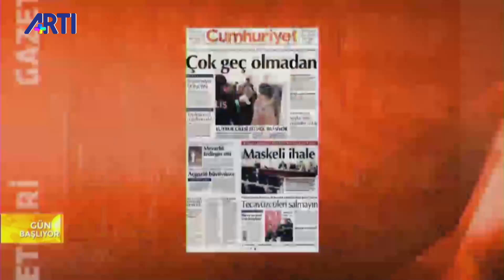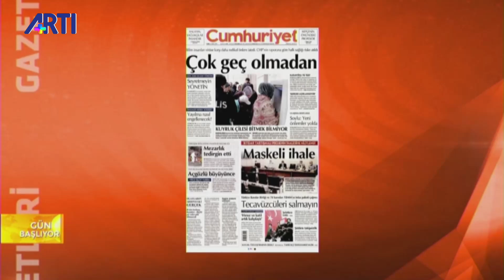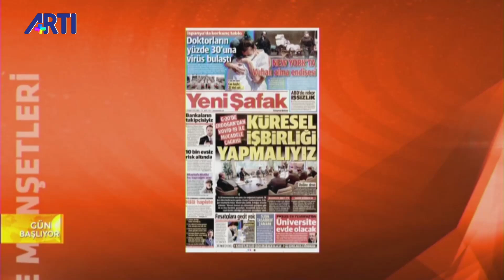Gün Başlıyor-4-Nazım Alpman-Konuk Akın Birdal, Fikret İlkiz 27 Mart 2020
Gün Başlıyor’da Nazım Alpman Konukları  Akın Birdal ve Fikret İlkiz ile Corona Virüsü sürecinde İnfaz Yasası Düzenlemesini konuşuyor.